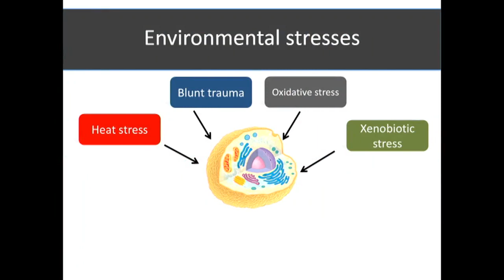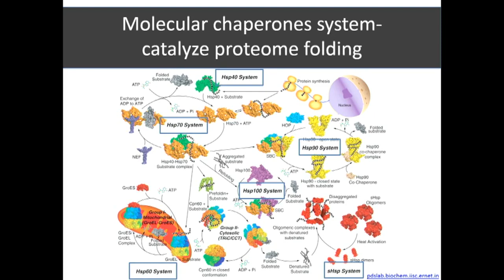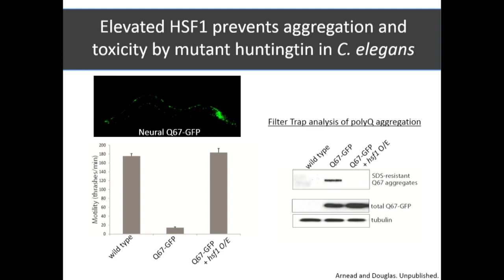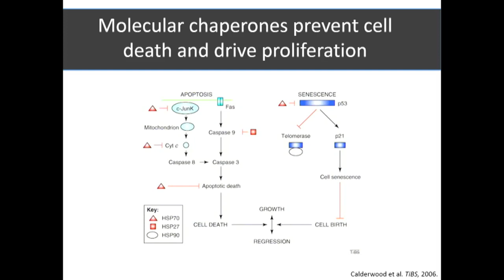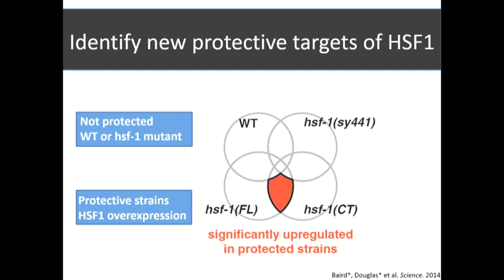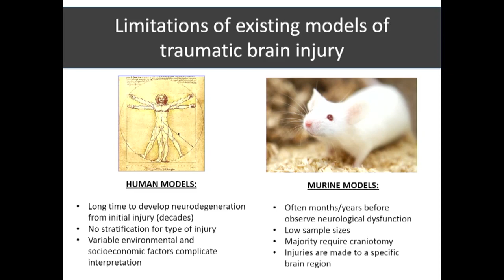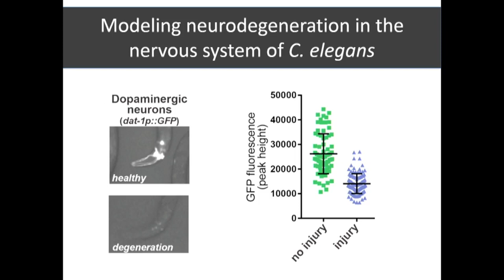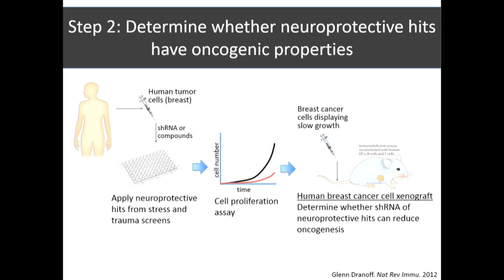2017 Exploring Frontiers | Peter Douglas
The stress response paradox: Fighting degeneration at the cost of cancer

19 April 2017, The Paul G. Allen Frontiers Group